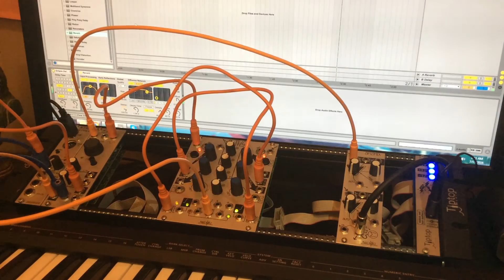MATHS Can FSU - Noise Sequence